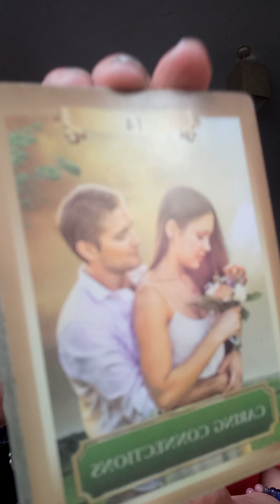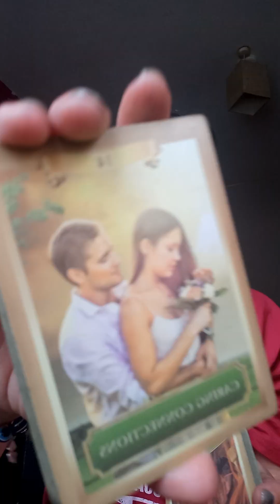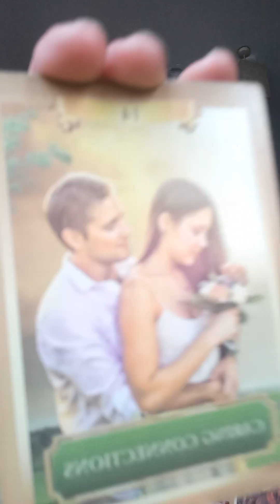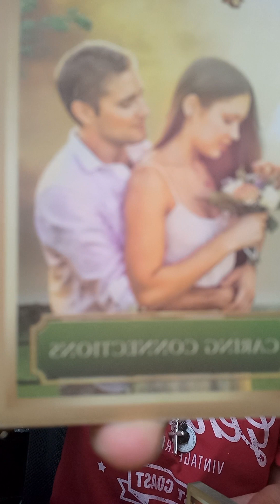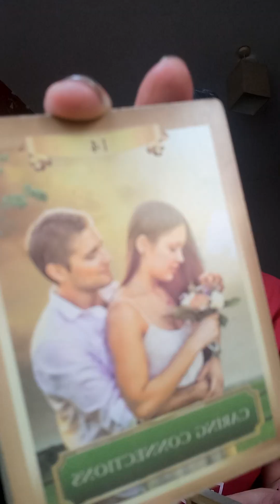MORE TWO FACED BACK STABBING FRIENDS